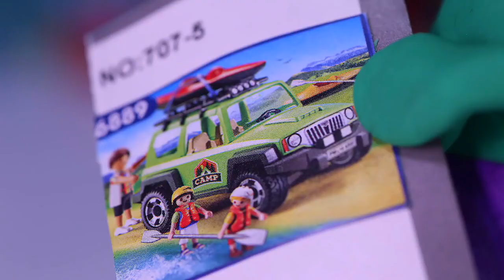THE SUPERHERO BABY´S GOT A FLU Play Doh Stop Motion and Cartoons For Kids 💕 Superhero Babies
Play Doh Stop Motion and Cartoons For Kids 💕 Superhero Babies